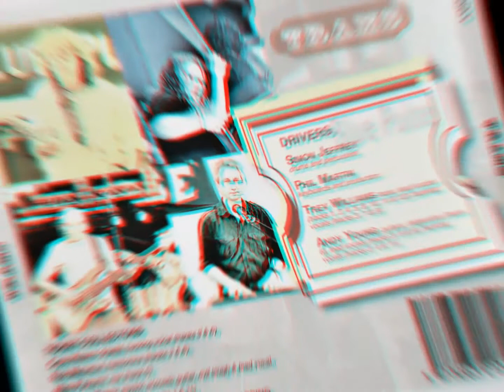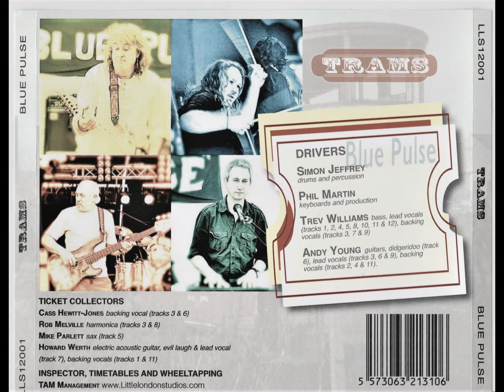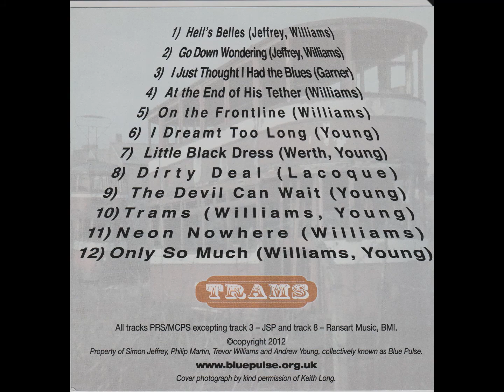Trams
Title track to the CD "TRAMS" by Blue Pulse